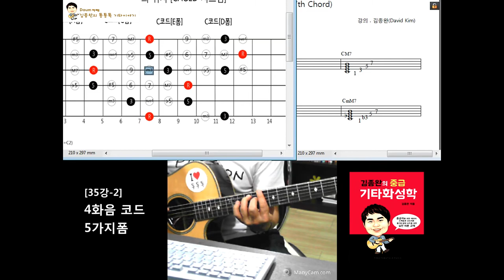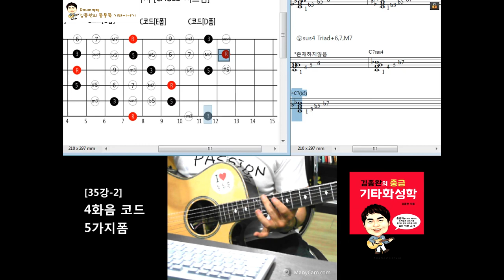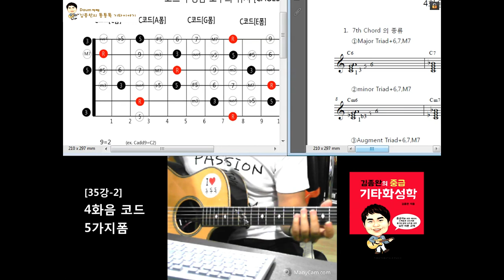[김종완 기타화성학 기타강좌] 4화음코드 5가지폼│기타배우기│기타전공자과정│기타이론